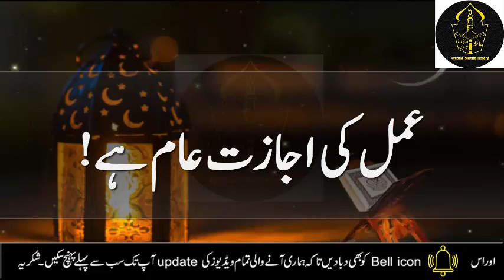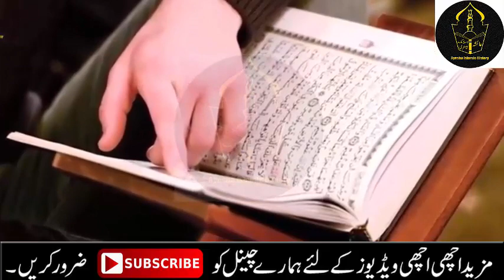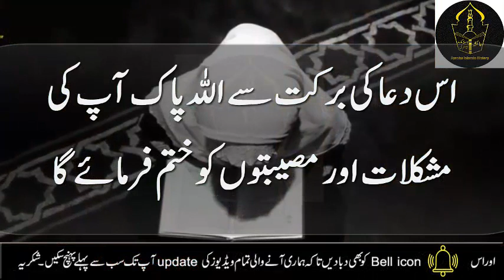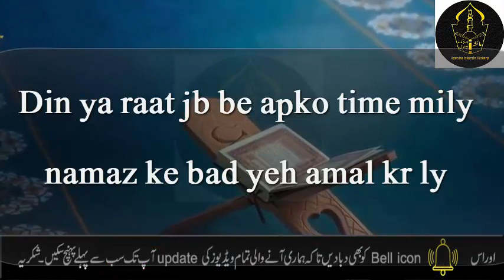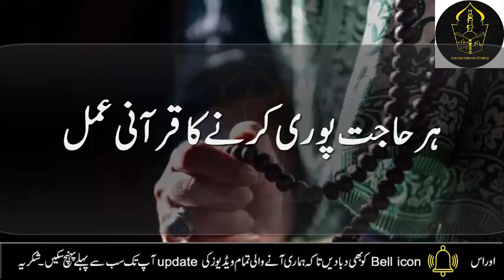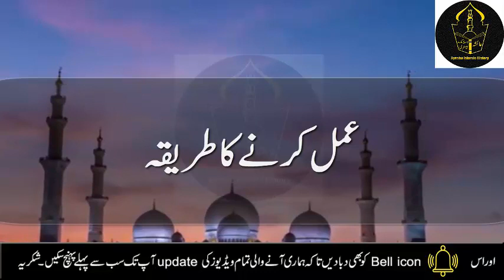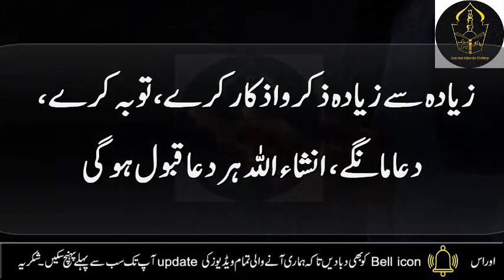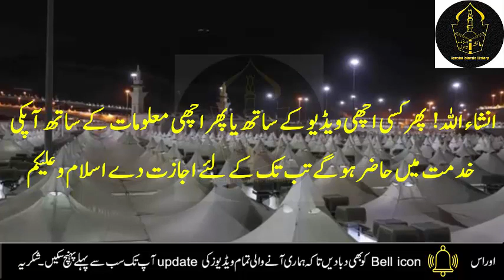24 Safar ke din Allah ke name ka wazifa for money | Dolat ka wazifa | Safar mein dolat ka wazifa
24 Safar ke din Allah ke name ka wazifa for money | Dolat ka wazifa | Safar mein dolat ka wazifa

Aj mein ap ke sath 24 Safar kedin Allah kw name ka wazifa for money | Dolat ka wazifa | Safar mein dolat ka wazifa share krungi